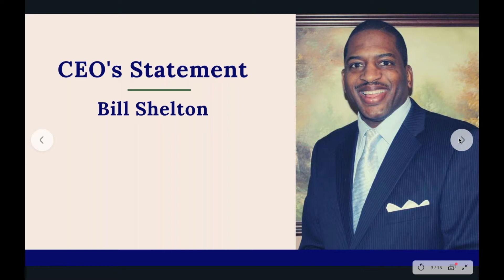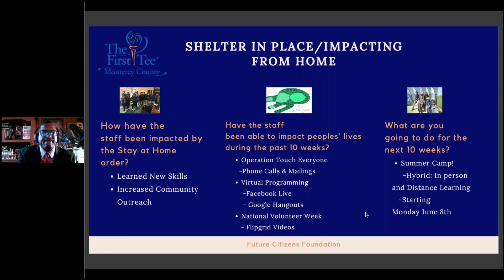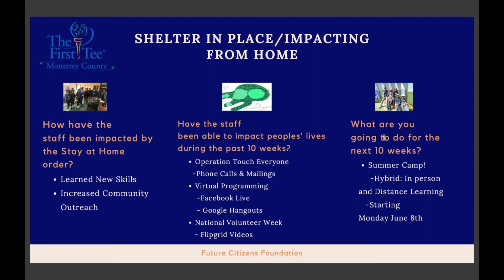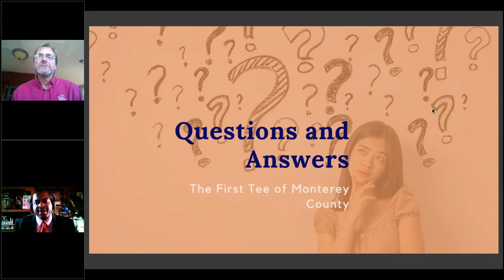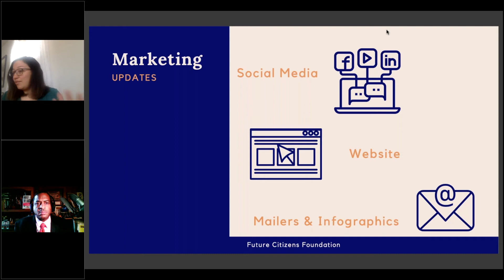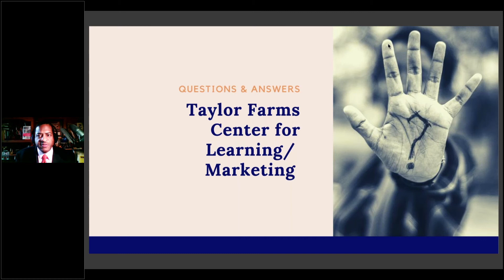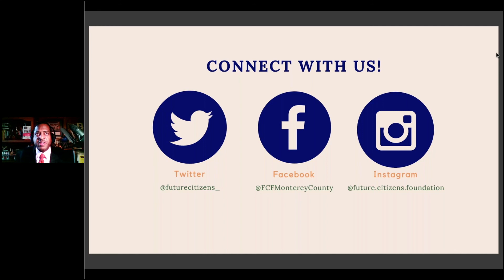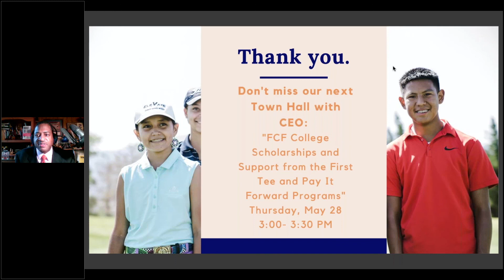virtual townhall 5 21